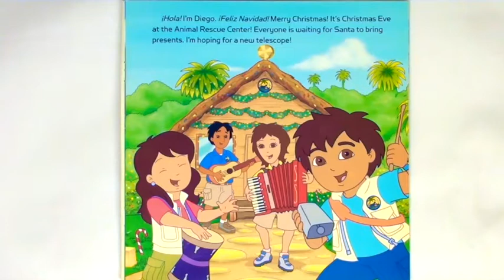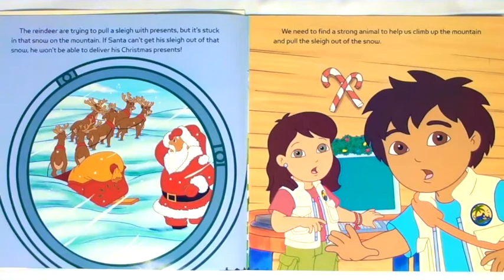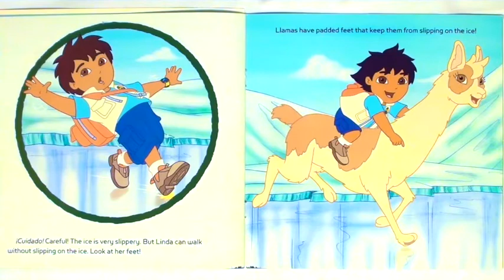Go Diego Go Christmas